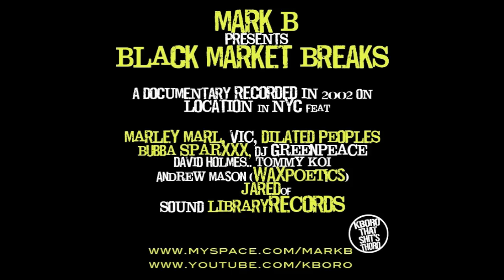Mark B - Black Market Breaks Documentary - Part 2 of 4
Straight from the rotten apple Mark B exposes the dirty dealings of break trading, record producing, record diggin' & the origins of an LP sold to over 20 different producers before falling into the hands of Dr Dre & Melman.

Download the full radio documentary here

MarkB Beat Diggin Documentary Marley Marl, VIC, Dilated Peoples, Bubba Sparxxx, DJ Greenpeace, David Holmes, Tommy Koi, Andrew Mason Wax Poetics, Jared Sound Library Record Store Blade MrThing Delta Lostralian KBoro NuffSaid Jehst Tommy Evans Lyrical Commission Brad Strut Scratch Perverts Hijack Gunshot Blak Twang Melloizdaman Roots Manuva Lewis Parker SkinnyMan Mud Family Mixologists Vadim